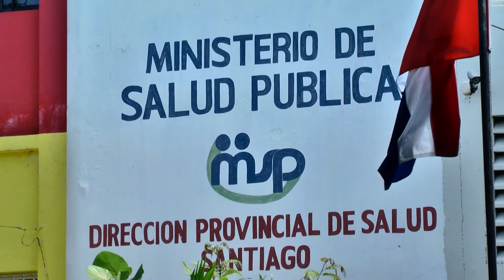Resumen Junior Marte para César Hernández y Aquino 21 Julio 2022